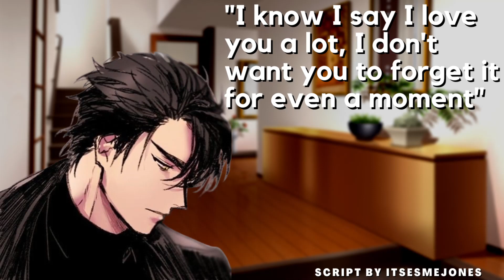ASMR | 5 year anniversary with your mafia boss husband (Husband Roleplay) (Family) (M4F/M4A)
This is a script by ItsEsmeJones

Context: You met the mafioso Enzo six years ago and were smitten, despite his dangerous career. After training to become a consigliere to Enzo, you encountered a lot of trouble in Japan, even earning a new, strange power…and a husband. You two have been happily married for five years now, and recently adopted a daughter named Emily. This is a look into a normal day of their lives.

Setting: Your recently purchased home